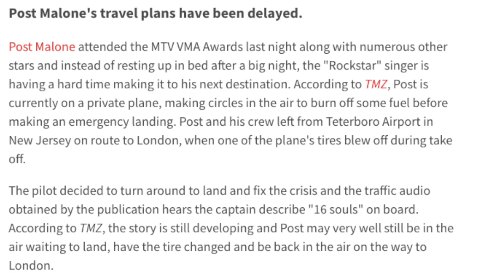Post Malone CHEATS death AFTER private Jet LANDS with ONLY 1 WHEEL, says “I’m READY to PARTY”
Alfred talks about Post Malone Reacts to Emergency landing his Private JET

Less then 36 hours ago, Post Malone left the VMAs and took a flight straight to his next show

But right after the Jet took off, there was an issue with the landing gear, the tire was shredded

Luckily Post Malone landed safely after a few hours, He’s very Happy to be on SOILD GROUD

This music update is packed with excitement and JOKES to keep my Fans laughing!